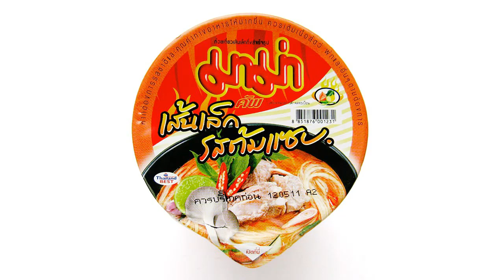No.4606 MAMA (Thailand) Cup Rice Noodle Tom Saab Flavour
President Rice Products (タイ) เพรซิเดนท์ไรซ์โปรดักส์ (ประเทศไทย) มาม่า คัพ